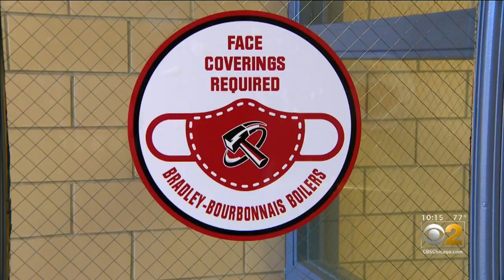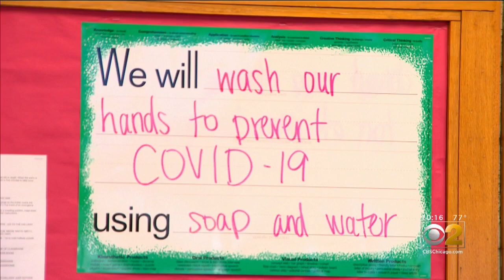Bradley-Bourbonnais Community High School Prepares To Reopen With Caution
As many students prepare to log on to get back to school at home, there are still some districts that will be starting the traditional way. CBS 2's Jermont Terry reports.